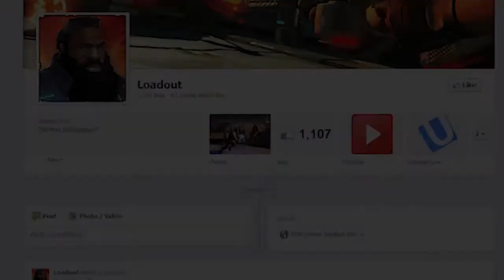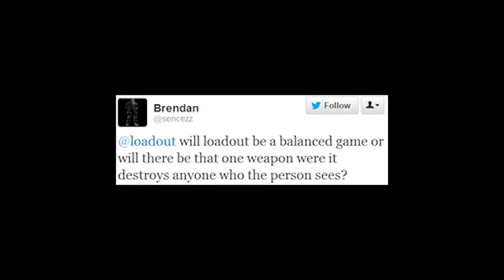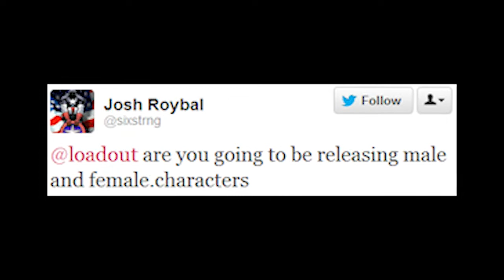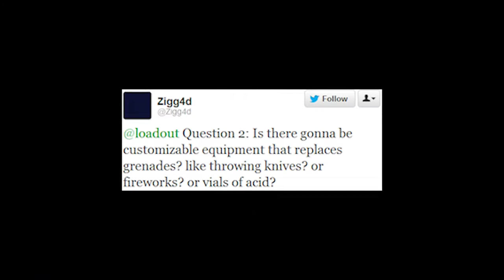Q&A Session with Lead Designer Ian Villamin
This is a Q&A session with the Ian Villamin, the Lead Designer of Loadout.  Questions were gathered from our Loadout followers on Twitter, Facebook, and YouTube.  Also featured in this video is the Community Manager, K.L. Smith.

Loadout is a free-to-play shooter that will be available on PC Steam.